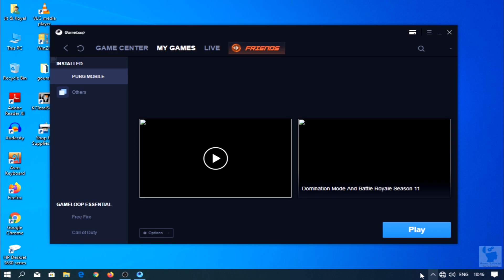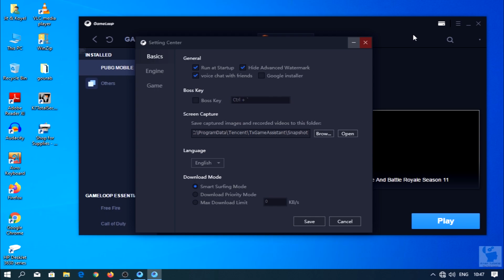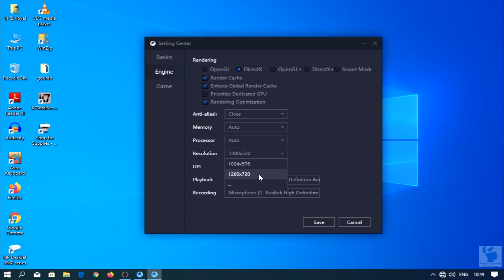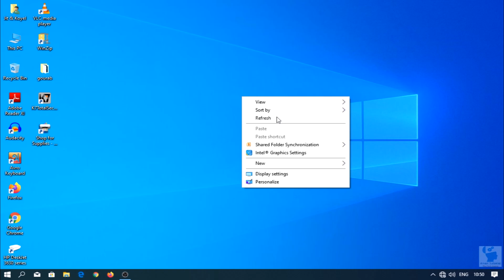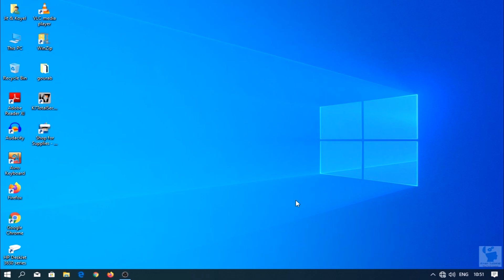How to Fix Lag of Gameloop for Stream || Pubg Lag Fix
Pubg Lag Fixing For stream on youtube.

Watch this video full for batter Knowledge.

AMAR TUTORIAL